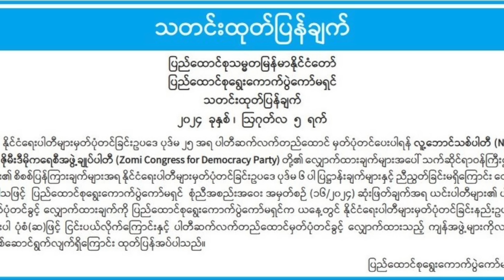Aug 6 Zan: CC le CB Karlak Rualremnak Tuah Ding. Tedim Laknak Hrang Ni 7 Sungah Dollar 120,000 Ngah